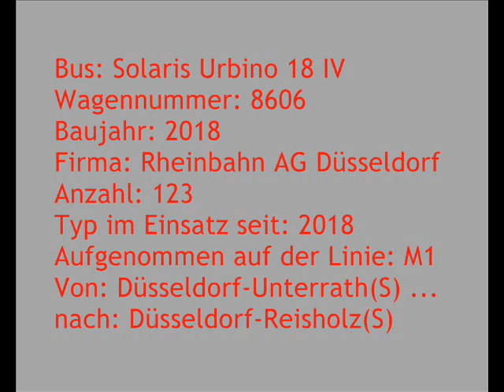[Sound] Bus Solaris Urbino 18 IV | #8606 | Rheinbahn AG Düsseldorf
Bus: Solaris Urbino 18 IV
Wagennummer: 8606
Baujahr: 2018
Firma: Rheinbahn AG Düsseldorf
Anzahl: 123
Typ im Einsatz seit: 2018
Aufgenommen auf der Linie: M1
Von: Düsseldorf-Unterrath S-Bahnhof ...
nach: Düsseldorf-Reisholz S-Bahnhof

Die Rheinbahn AG Düsseldorf erhielt im Sommer 2018 die ersten Exemplare von insgesamt 123 Gelenkbussen des Typs Solaris Urbino 18 IV.

Die viertürigen Busse verfügen über einen DAF-Motor mit 240 kW Leistung (Euro 6) bzw. 251 kW (Nr. 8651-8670), ein Voith-Getriebe (Diwa 6), 41 Sitz- und 59 Stehplätze, LED-Beleuchtung, Klimaanlage (Spheros), WLAN, USB-Ladebuchsen und Ledersitze.
Ein Fahrgastzählsystem an den Türen kann die Fahrgastzahlen erfassen.

Die Busse (Stückpreis ca. 480.000 Euro) erhielten die Wagennummern 85xx und 86xx.
Die Busse für die MetroBuslinien (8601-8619, MetroBus-Edition), sowie die MetroBus-Reserve-Fahrzeuge 8501 und 8502 verfügen über einen Ticketautomaten.

Im Rheinbahn-Fuhrpark ersetzen die Solaris Urbino 18 IV Busse vom Typ MAN NG 313 und MB O 530 G.